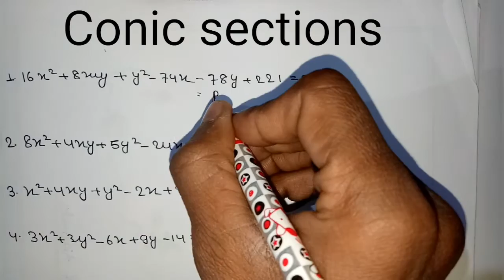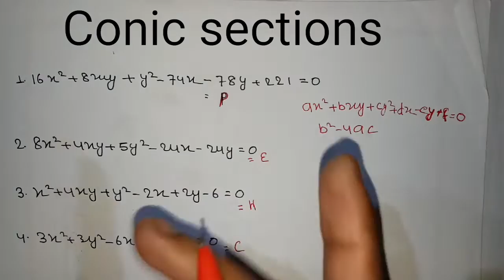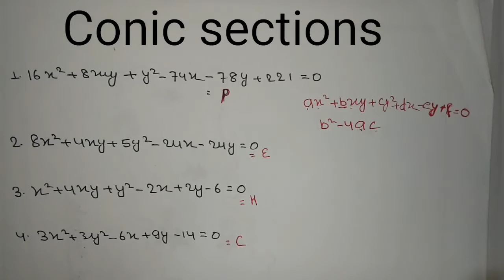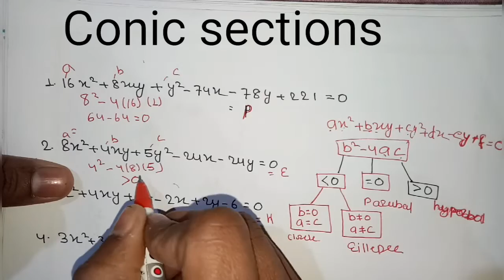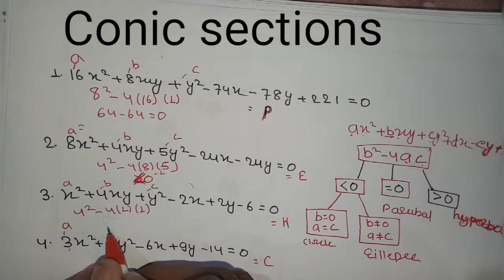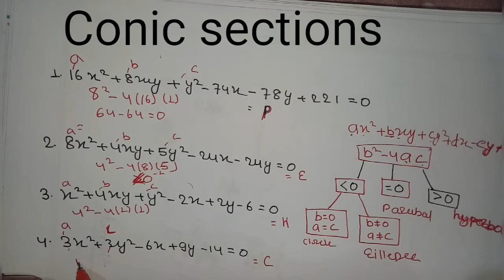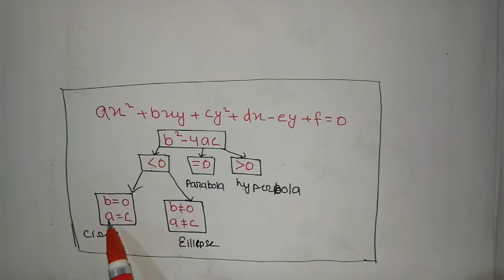Conic sections shortcut trick for ioe students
This video is useful for ioe students. This video gives idea about to find conic sections. This video is about conic sections shortcut for ioe students.

Entrance preparation
Entrancepreparation